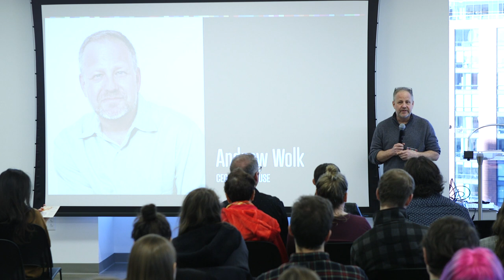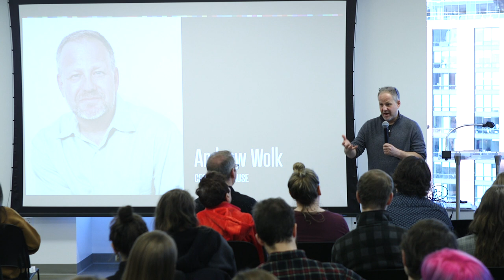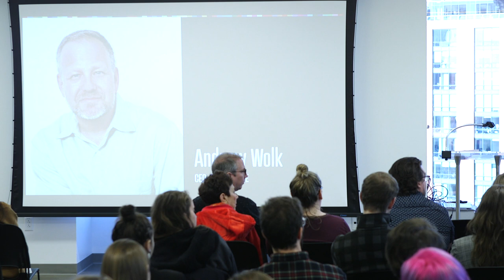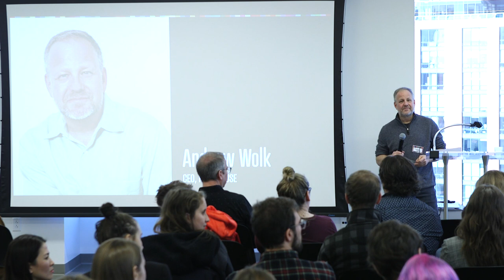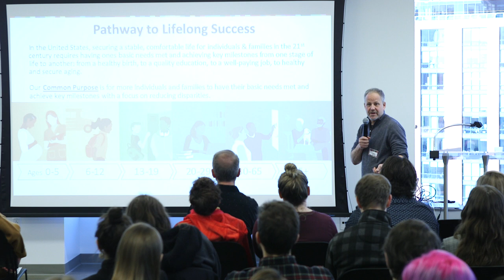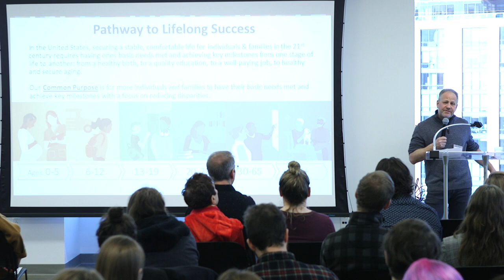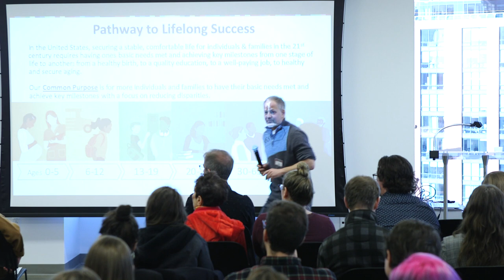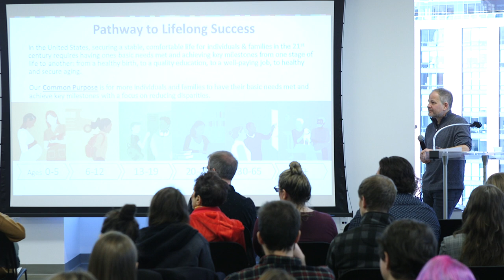Andrew Wolk: Roots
Andrew Wolk at CreativeMornings Boston, January 2020. Free events like this one are hosted every month in dozens of cities. Discover hundreds of talks from the world's creative community